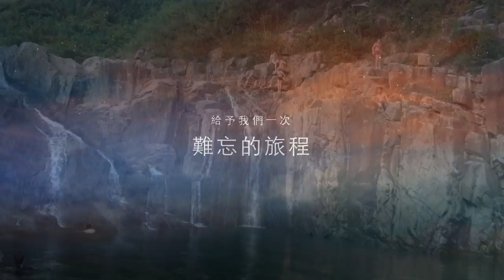大浪西灣露營之旅 2013（宣傳片）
大浪西灣位處西貢半島東面， 水清沙幼，群山環抱，海天相連，林木蔥蔥，被喻為「西貢半島的明珠」，也不為過。大浪西灣更是香港四大奇景之一。由於遠離人煙，大浪灣得以保持其獨特的自然風貌，是香港難得的世外桃源。

10月12日
魏智傑帶你遊遍大浪西灣！

【關於 kawingtamtkw】
你好！(ゝ∀･)
我是 Kenny，一個 18 歲的香港學生。
平日空閒的時候，會製作手機應用程式和跟朋友們拍攝影片，也很愛拍攝和剪接。
謝謝在屏幕前觀看著影片的你，喜歡的話要訂閱喔！

【想聊天一下(≧∀≦)ゞ／提供意見？】
有空餘時間，想跟我聊天一下？或是有很多很多的意見想要親自告訴我？當然沒問題囉！歡迎你用 LINE 來找我，我會很樂意回應喔！
・LINE ID 私信：kawingtamtkw

影片編號：1314PJ01-AD
影片名稱：大浪西灣露營之旅 2013（宣傳片）

拍攝(1)：@kawingtamtkw（KaWing Tam）
拍攝於： 大浪西灣, 西灣邨, 西貢 ; 20-21 Sep, 2013
演出(1)：Donald（ChiKit Ngai）
剪輯(1)：@kawingtamtkw（KaWing Tam）
剪輯於：22 Sep, 2013
影片總負責(1)：@kawingtamtkw（KaWing Tam）

請注意: 影片素材及其剪輯、發佈非由校方提供，內容並不代表校方的任何立場。本頻道 / 應用程式 (ProjectPlay TV) 及其 (ProjectPlay TV) 相關網站並不會對影片內容及其相關事項負上任何責任。

2013
ProjectPlay TV™ is a part of ProjectPlay Entertainment Studio™.